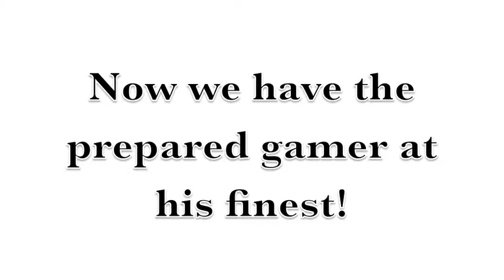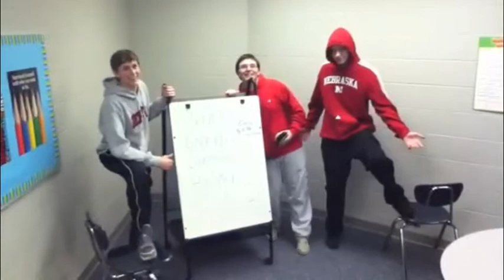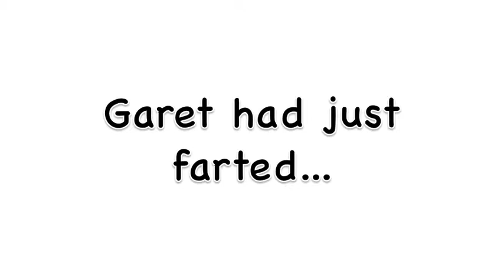Controller Holster Commercial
Credits: Garet, Trent, Davis, Quincy.